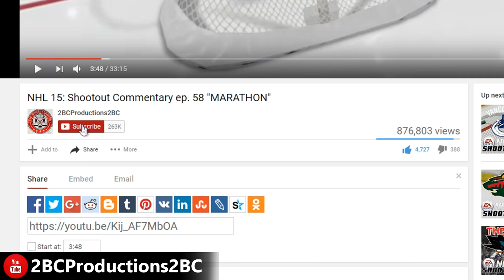LAFRENIERE DEBUT - NHL 20 - GM MODE COMMENTARY - SEATTLE ep. 7